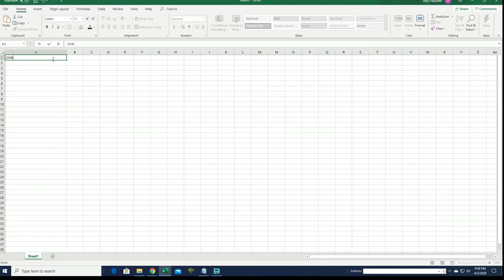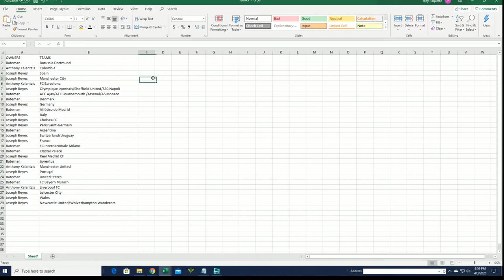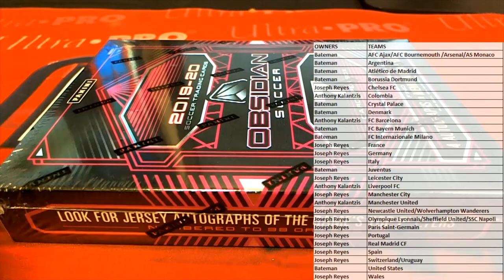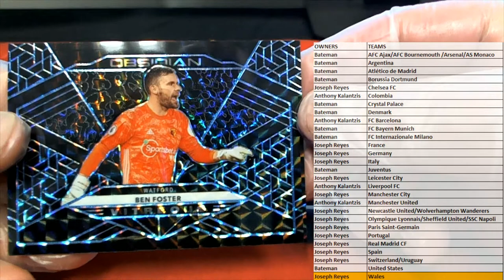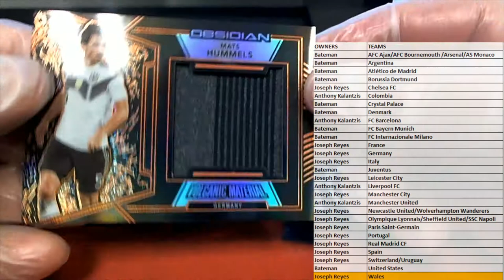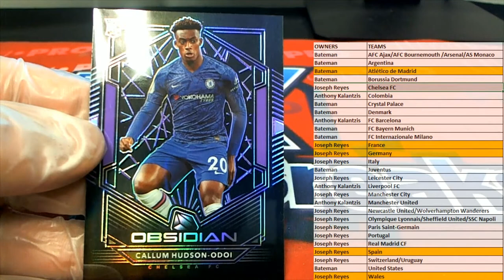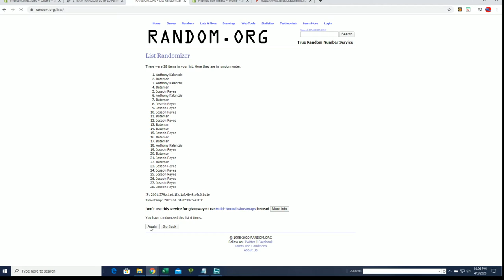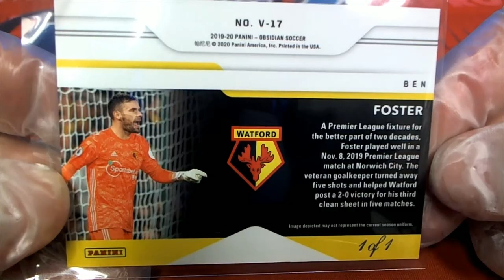2019 20 Panini Obsidian Soccer Hobby Box ID 1920OBSIDSOCCER102